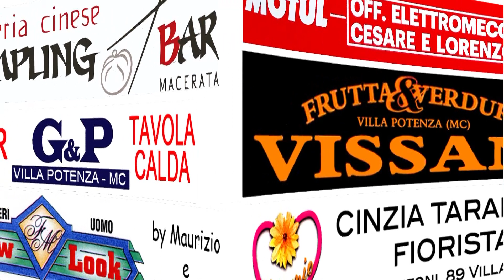Interviste Chiesanuova vs Porto Sant' Elpidio-2-5-Eccellenza Marche